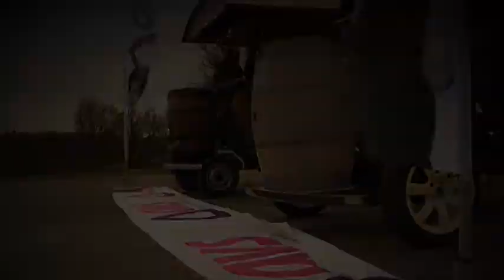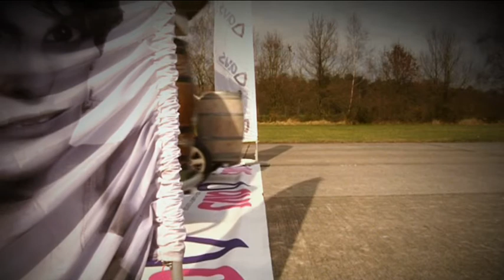AVS Kiosk Top Bier Challenge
Wat gebeurt er als je twee bierfietsen op een landingsstrook in Ursel tegenover elkaar zet? Kiosk geeft je in ware Top Gear-stijl het antwoord!